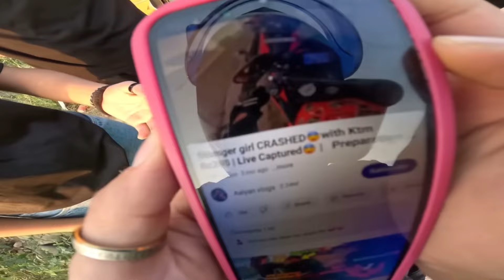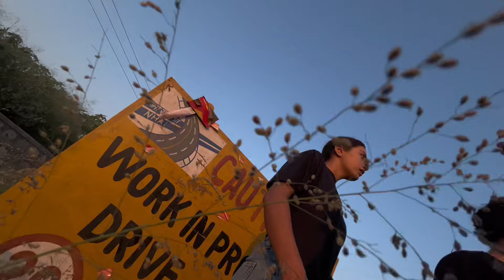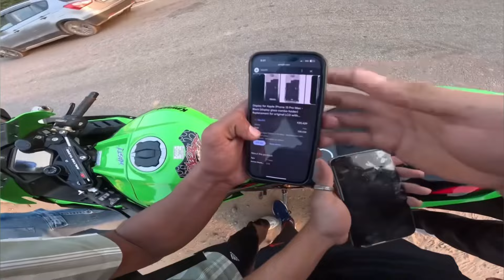BAZU THODE DI ISS NE😭 GIRL CALL POLICE🤬 GANG ATTACK😱 GIRL ANGEY😰Prepation from Ladakh Ride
Prepation from Ladakh Ride